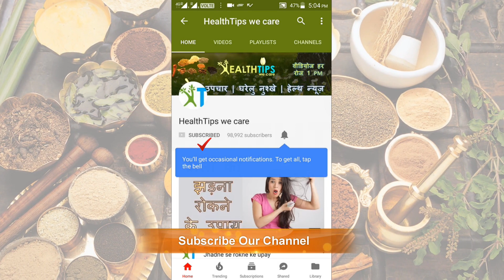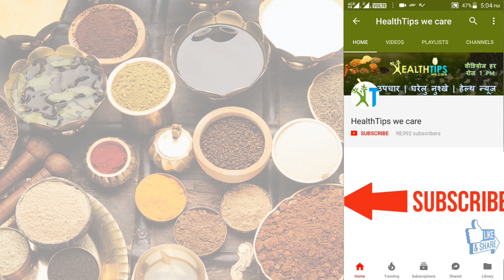गंजापन दूर करने के लिए कारगर हैं ये टिप्स, जिंदगीभर लहराएंगे सिर पर बाल | Home Remedy For Baldness